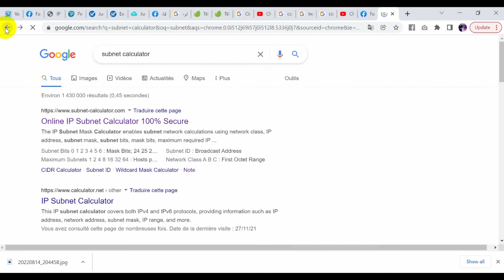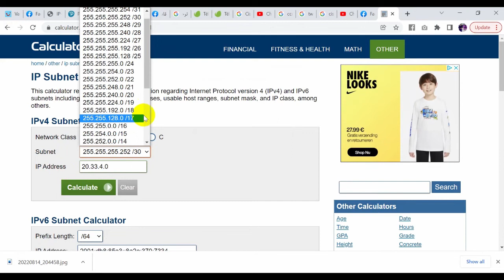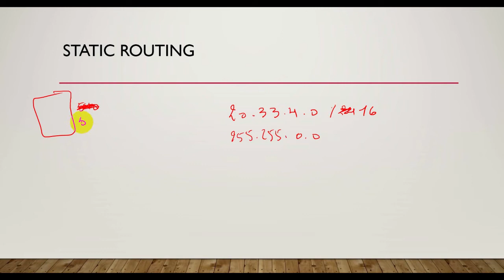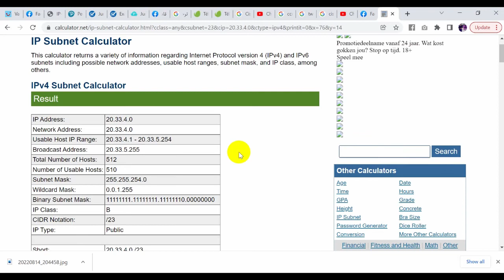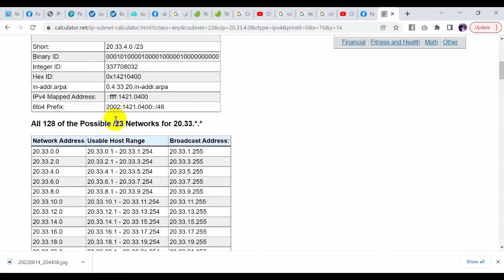25-CCNA 300-201 IP Address Subnetting Part 3 Arabic version